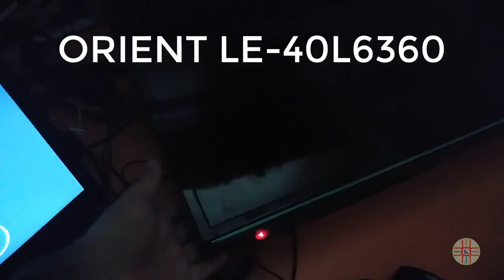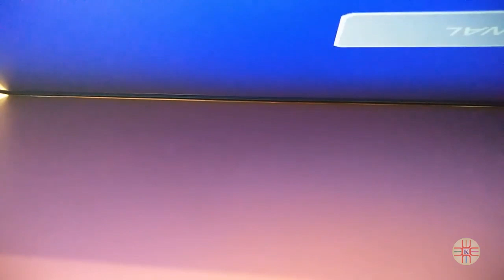ORIENT 40" LED TV Backlight Inverter Problem. Black Screen But Sound OK. Solution in Urdu/Hindi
ORIENT 40" LED TV Backlight Inverter Problem. No Picture Black Screen But Sound OK. Solution in Urdu